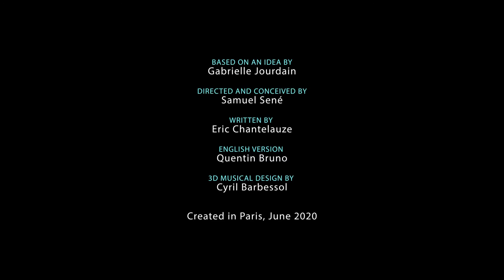C-Ω-N-T-α-C-T - Teaser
Experience this new theatrical innovation right in the heart of London, or Paris. C-Ω-n-t-α-c-t offers a binaural sound experience that will lead you through the city streets, enabling you to immerse yourself in the centre of the action.

The concept of this scintillating new spectacle is to bring theatre to audiences as they’ve rarely seen it before, enabling the theatre to thrive during these particular times. This outdoor show will consist of small groups of people being led through the story thanks to an original app. It’s a way for any and all to reconnect with the theatre, all the while remaining socially distant and avoiding mass gatherings.